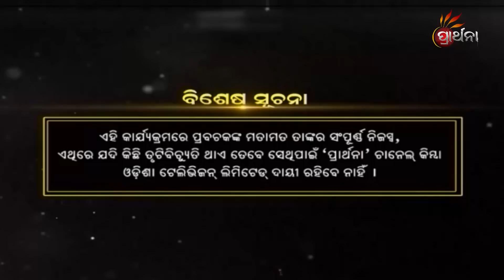କଳିଯୁଗ କଥା | Malika Bachan EP 396 | Achyutananda Malika | Panchasakha Malika Bachan | Prarthana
ମଣିଷ ସମାଜର ଭାବିଷତକୁ ନେଇ ଛଶହ ବର୍ଷ ତଳେ ଭବିଷ୍ୟ ବାଣୀ କରିଥିଲେ ମହାପୁରୁଷ ଅଚ୍ୟୂତାନନ୍ଦ  ଏବଂ ପଞ୍ଚସଖା, ସେହି ଭବିଷ୍ୟବାଣୀର ନାମ ଥିଲା  ମାଳିକା